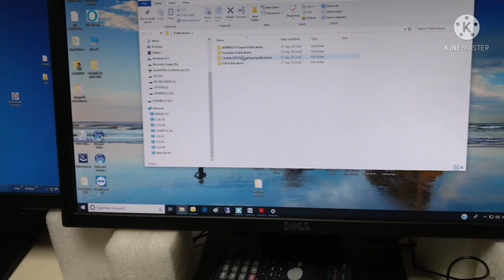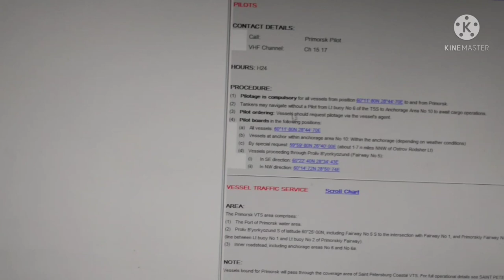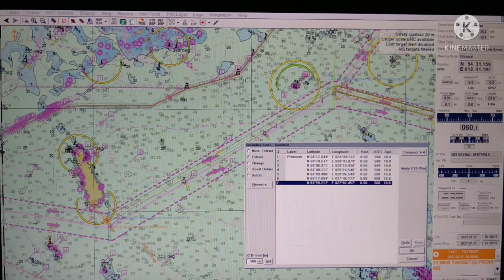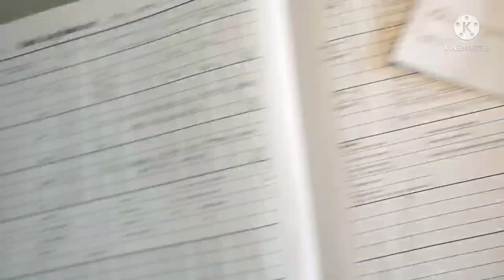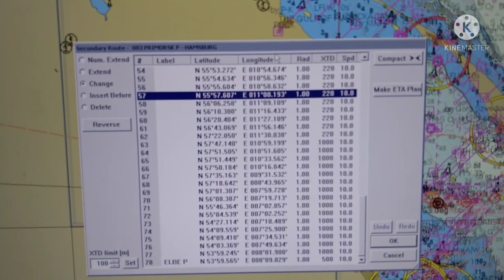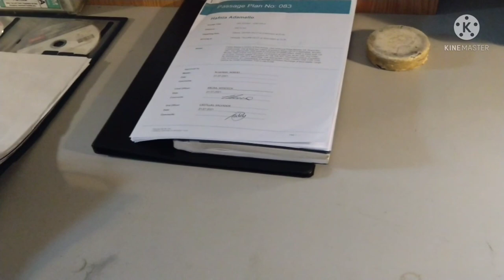How to make a Passage plan in Raytheon ECDIS/Passage/cross, one of the longest bridge in the world